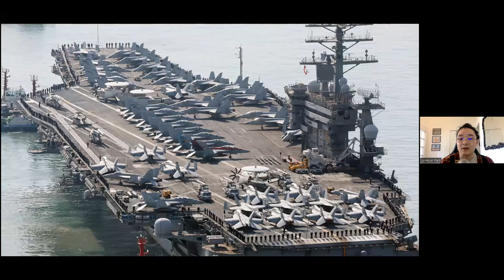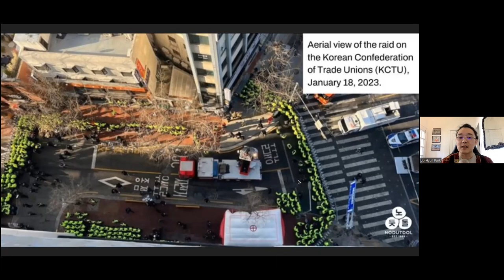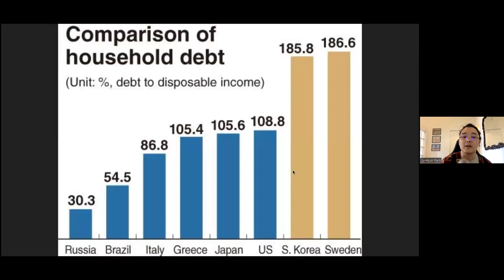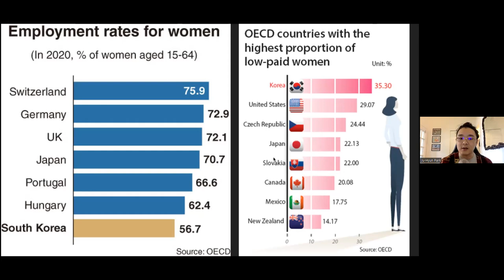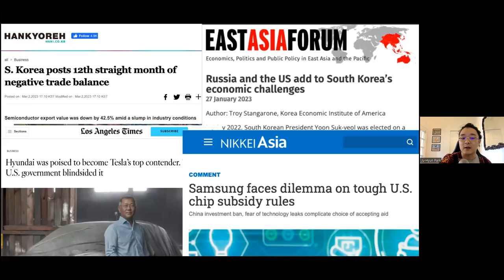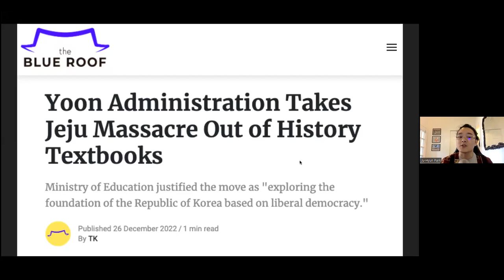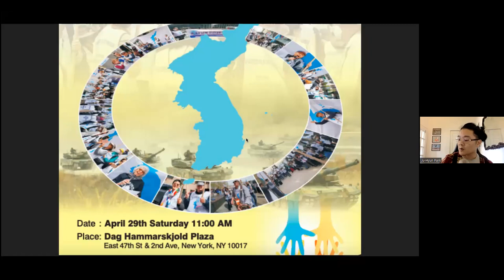Ju-Hyun Park: Build solidarity with Korea's anti-imperialist struggle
Speech given by Ju-Hyun Park (Nodutdol) to the Counter-Summit for Democracy, held on 2 April 2023 and organized by Friends of Socialist China and the International Manifesto Group.